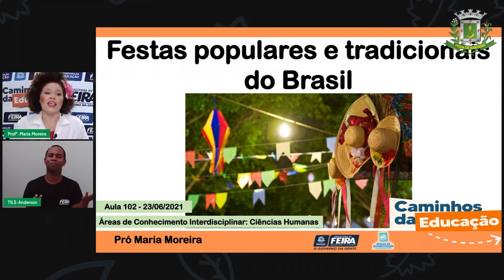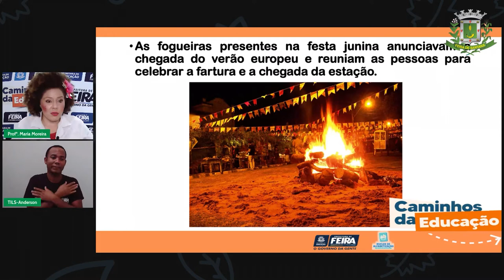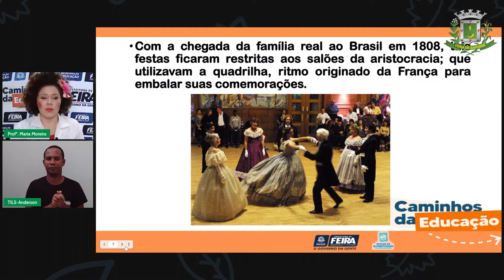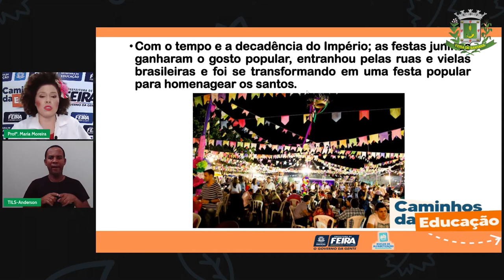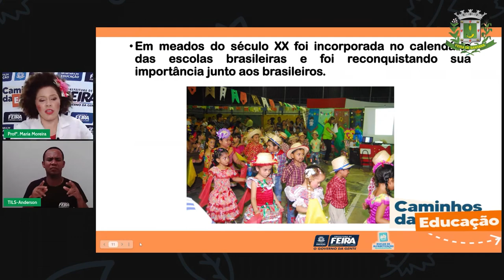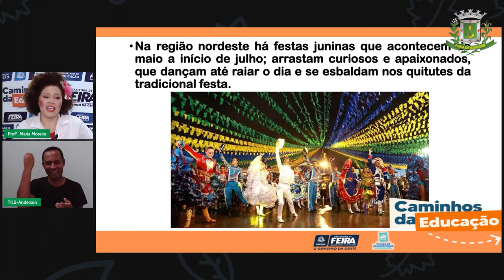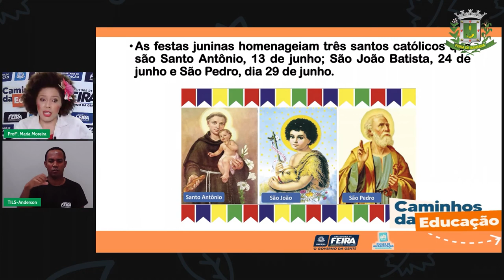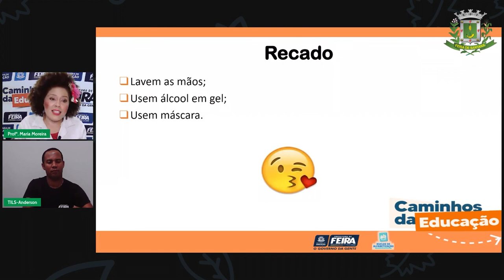Aula 102 3ºANO Profª Maria Moreira Ciências Humanas Festividades dos meses de Junho e Julho